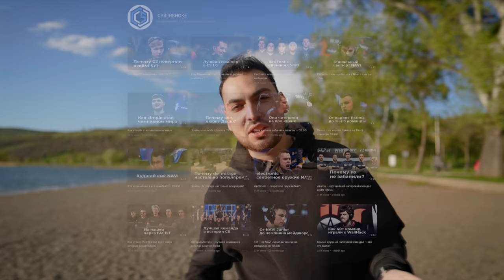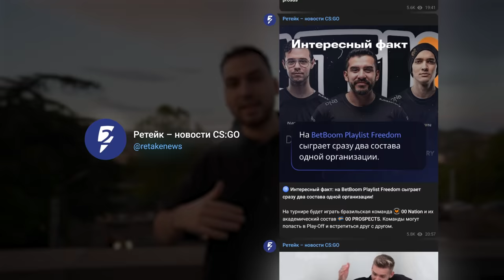⚡ Я ОТКРОЮ СВОЙ КИБЕРКЛУБ?!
В течение долгого времени я обещал открыть свой киберклуб. И, наконец-то, я могу публично заявить, что я его открою! А также, ответил на другие популярные вопросы.

00:00 - Начало
00:25 - Pick'em на CYBERSHOKE
01:11 - Миссии на CYBERSHOKE
01:35 - Трейдинг на CYBERSHOKE
02:01 - Машины
02:42 - Как вы сработались с Милёхиным?
03:34 - То, чего все долго ждали...
06:01 - Что будет с CYBERSHOKE на Source 2?
06:33 - Спонсор
06:59 - О возвращении старых рубрик
07:33 - Список следующих роликов
07:58 - Коврики CYBERSHOKE x Dark Project
08:33 - Открытие своего СМИ
08:58 - Когда своя команда?